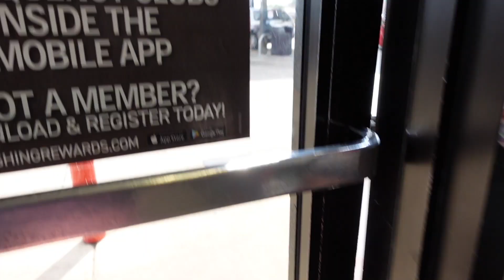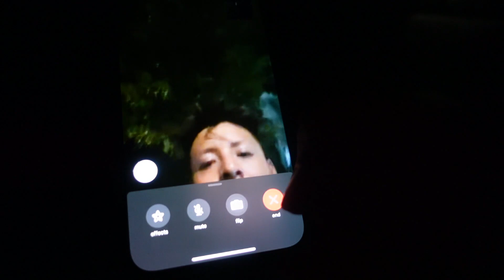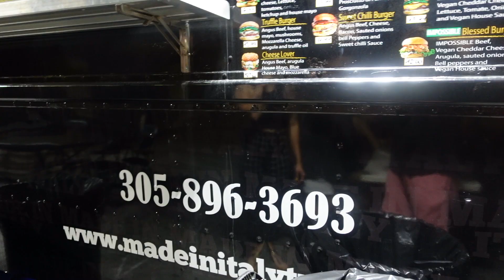8.5 MILLION DOLLAR YATCH GENDER REVEAL VLOG. 01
Today we celebrate two things, My first vlog of 2021 and Blanco & Natalie's  gender reveal party at their new home in Miami Fl, come along for the ride as I share with you a look into my everyday life. 1 down countless to go!